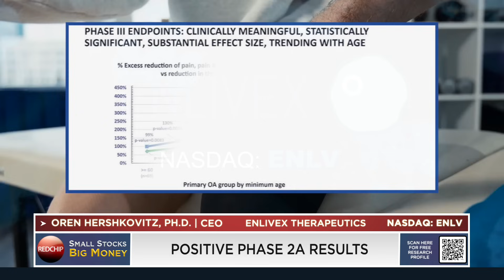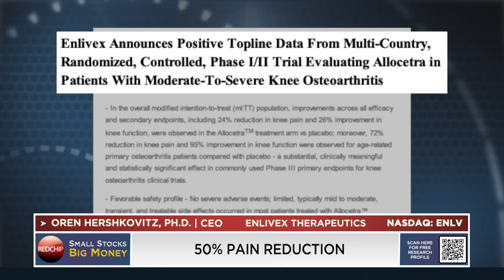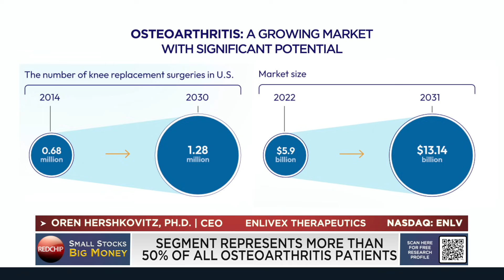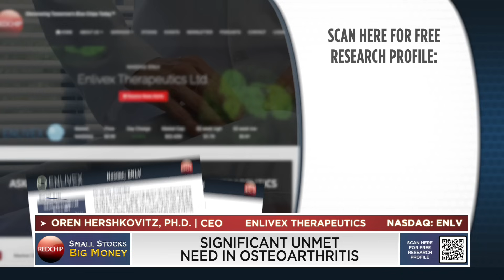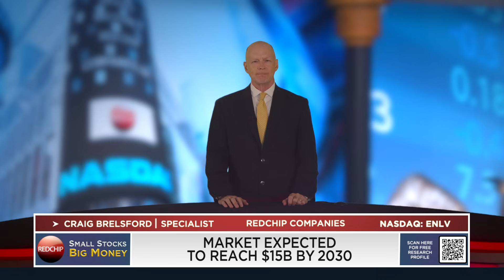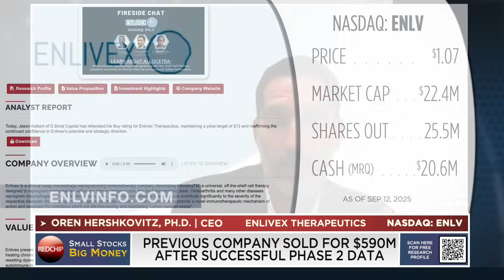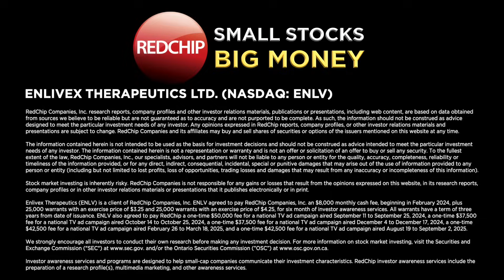Enlivex (Nasdaq: ENLV) CEO Discusses Phase II Osteoarthritis Data and Market Opportunity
Enlivex (Nasdaq: ENLV) is a clinical-stage macrophage reprogramming immunotherapy company developing AllocetraTM, a universal, off-the-shelf cell therapy designed to reprogram macrophages, which are primary immune cells, into their homeostatic state. Osteoarthritis and many other diseases reprogram macrophages out of their homeostatic state. These non-homeostatic macrophages contribute significantly to the severity of the respective diseases.

By restoring macrophage homeostasis, Allocetra™ has the potential to provide a novel immunotherapeutic mechanism of action and resolution for conditions which are life-threatening and debilitating “unmet medical needs”.

Enlivex is a client of RedChip. Visit ENLVinfo.com to learn more.